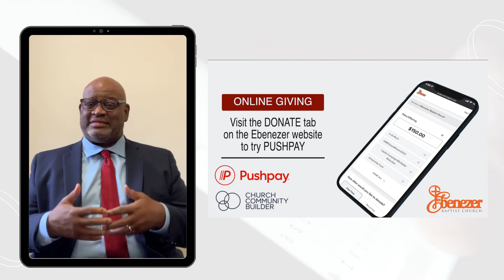A New Way To Give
We are happy to announce that we are transitioning our online giving platform to a new experience, called Pushpay, which allows for simple giving, including on mobile devices.